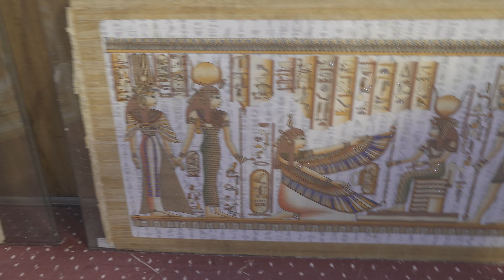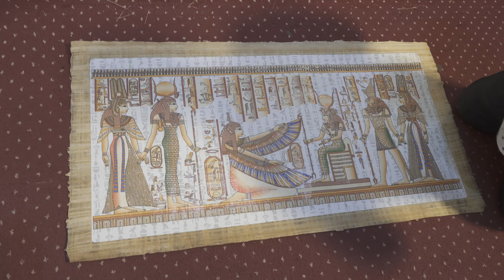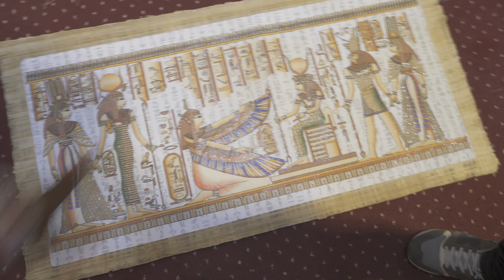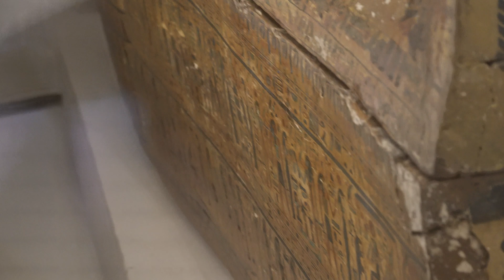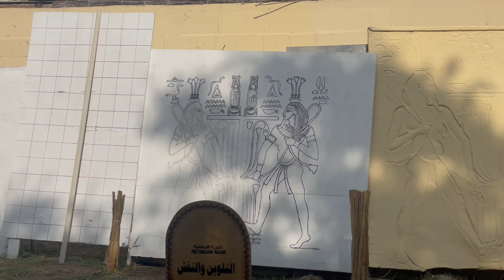Egypt: Birthday Behavior In Egypt- Episode 4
Welcome To Rhonda’s World: EGYPT Episode Series

In Episode 4, we are learning more about what daily life was like in ancient Egypt. From making paper from Papyrus, to how they would reap their grain harvest, till the land, and the process to creating those legendary sculptures in ancient city centers and the imagery on tomb walls. We are also celebrating my birthday in Egypt!!! Where we ride ATVs in the desert next to the pyramids, head to a club on a yacht on the river Nile, take a trip to a neighboring country where we chill on the beach next the Red Sea and the hotel throws a special Birthday surprise for me! I hope you enjoy this video as much as I did creating it.  With Much Love xoxo

This series is dedicated to my time in the fascinating country of Egypt, where we have direct roots to the cradle of the modern civilization as we know it. Ancient Egypt is where our modern idea of governance stems from and it is a place that I find to be magical, mystical and filled with the unknown. After going through a period of my life where I found myself feeling really down and struggling, I went through a spiritual awakening and this has really changed my life for the better. I’ve been focusing on loving myself, setting healthy boundaries, getting better with my self-discipline and most of all learning to go within so you don’t go without!